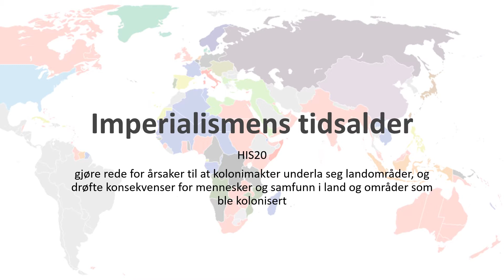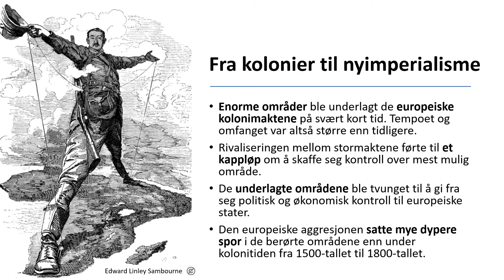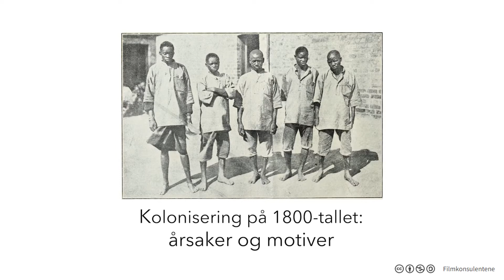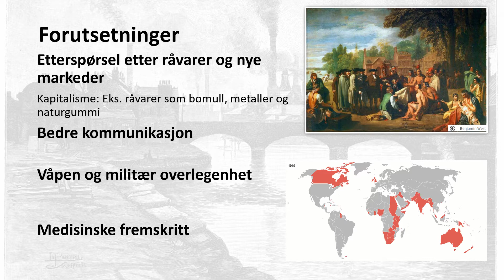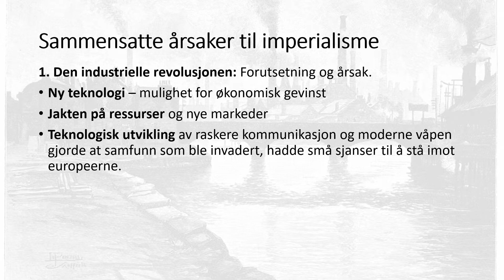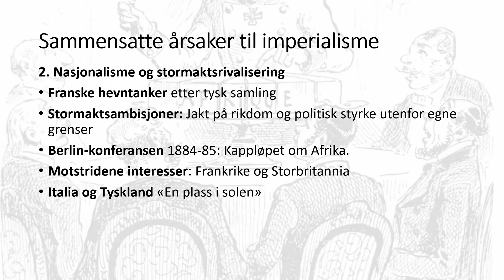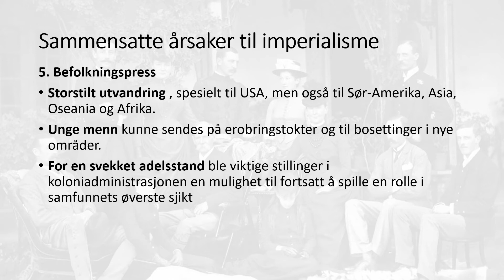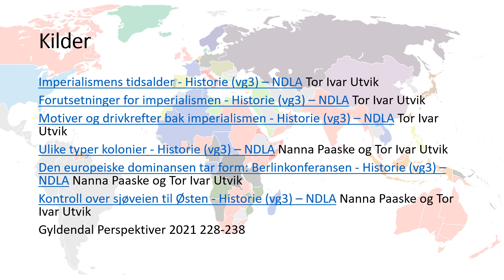Historie: Imperialismens tidsalder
HIS20 gjøre rede for årsaker til at kolonimakter underla seg landområder, og drøfte konsekvenser for mennesker og samfunn i land og områder som ble kolonisert.
00:00 Imperialismens tidsalder
00:24 Begreper
02:40 Fra kolonier til nyimperialisme
04:31 Animasjon Imperialismen
09:28 Bakgrunn og forutsetninger
14:13 Årsaker til nyimperialismen
21:21 Kappløpet om Afrika
24:08 Imperialismen i Asia
28:44 Problemstillinger
29:19 Kilder